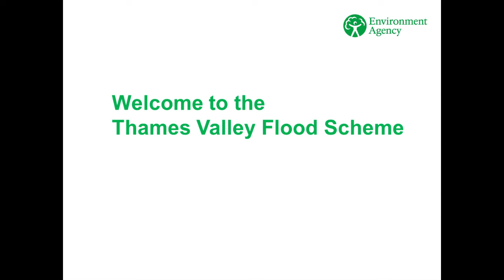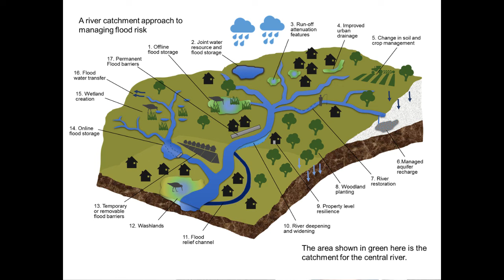Introduction to Thames Valley Flood Scheme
This is the first of a series of videos that explains why the Environment Agency is looking into a large scale approach to managing flood risk across the whole of the Thames Valley.